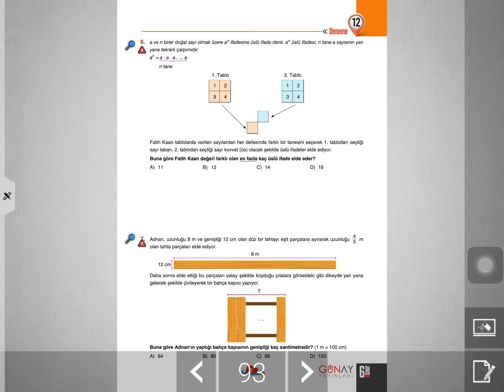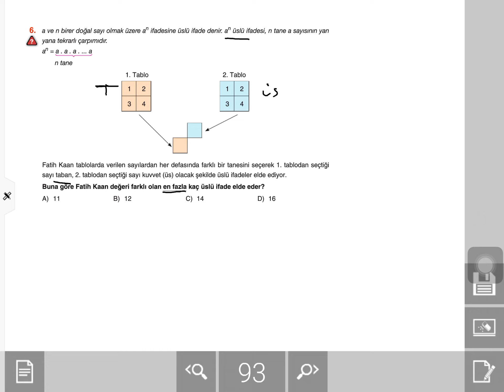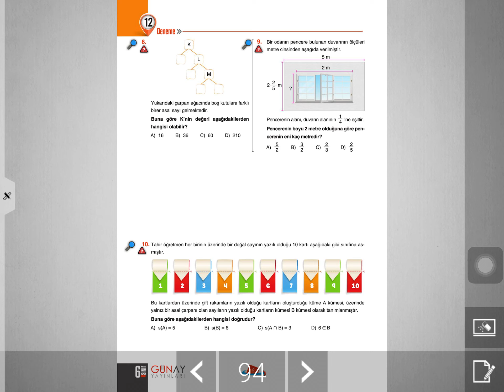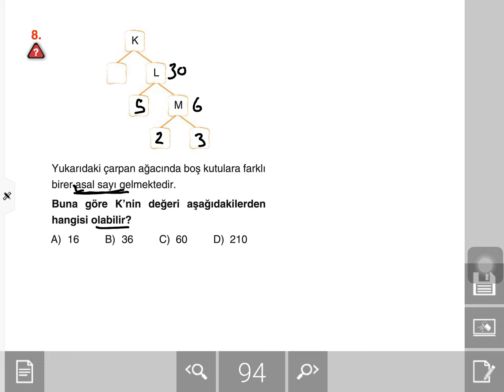6. Sınıf MATEMATİK BUMERANG HAFTALIK DENEMELER 12. DENEME 2. KISIM